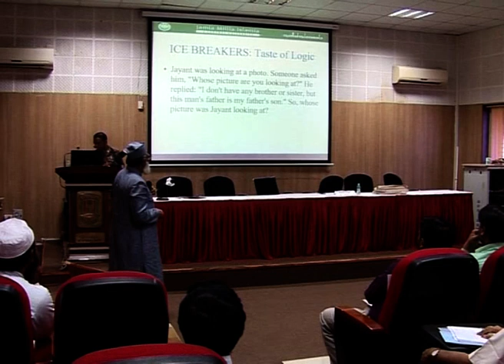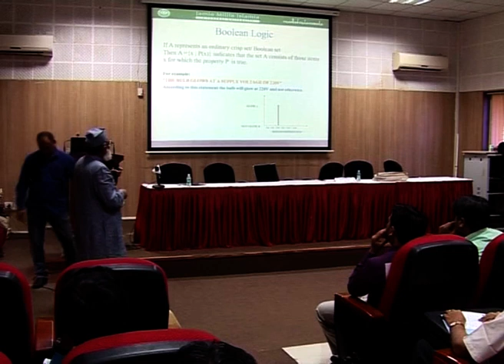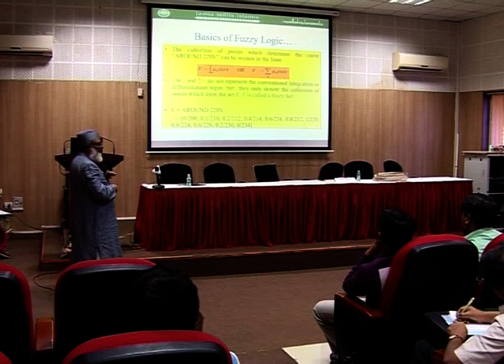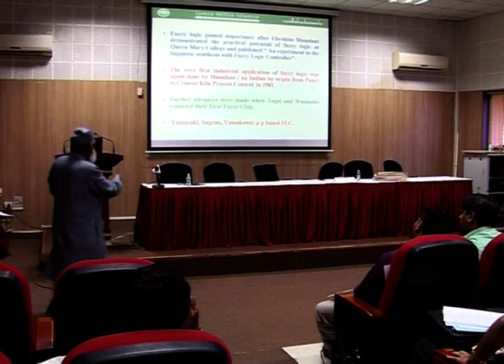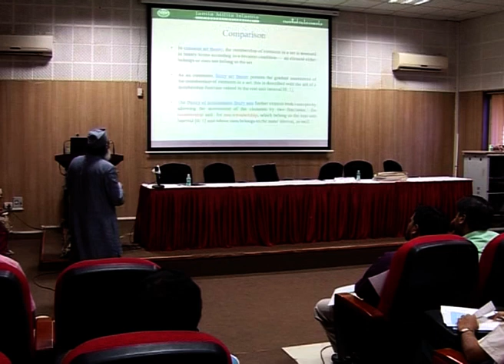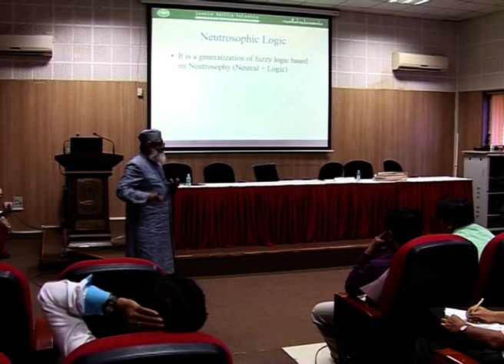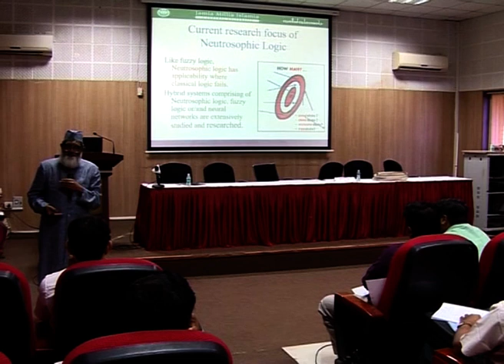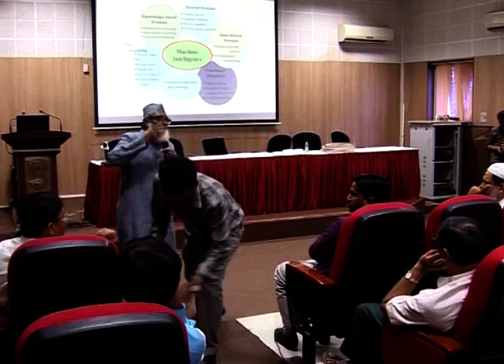IMC, MANUU_Two Day Natl Conf on Emerging Trends & Issues in Information Technology_Part-3